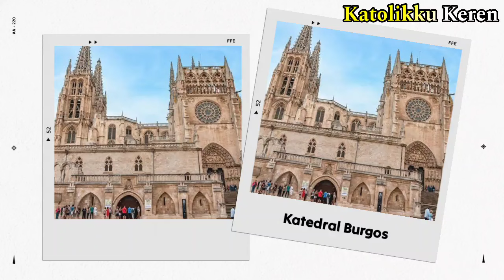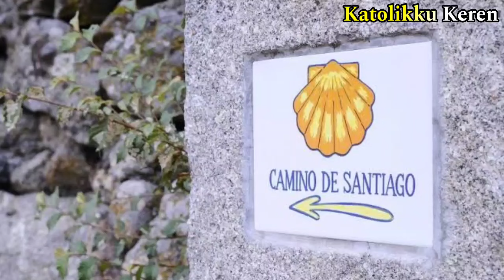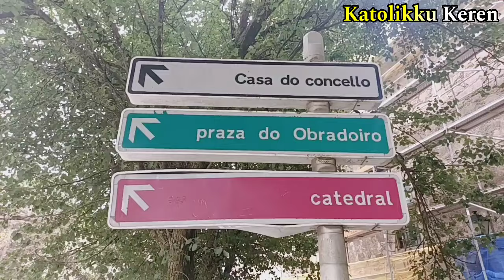Ziarah dari Perancis ke Spanyol hanya jalan kaki? Keunikan Tradisi CAMINO di Santiago de Compostela!